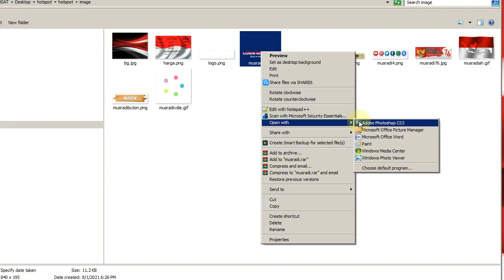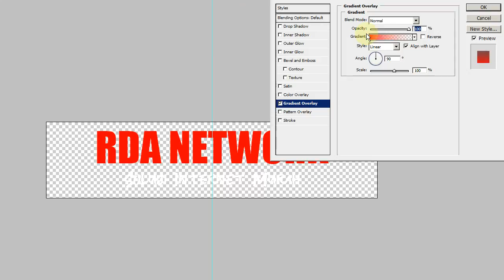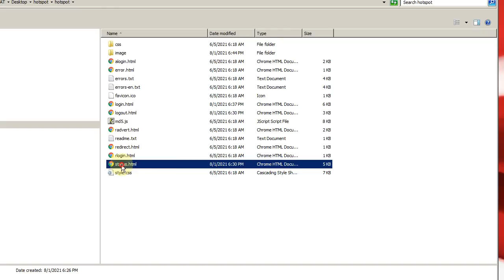loginpage HUT RI 2021